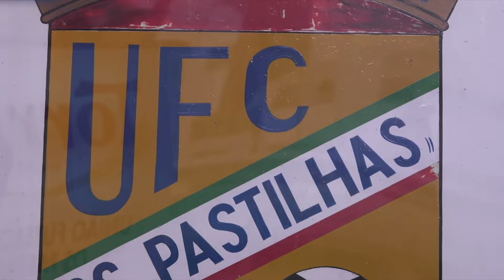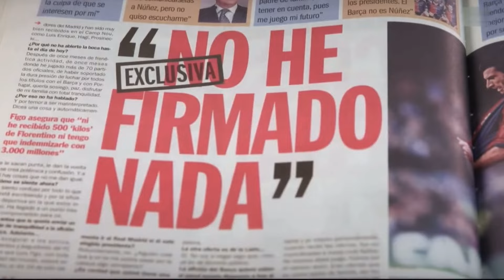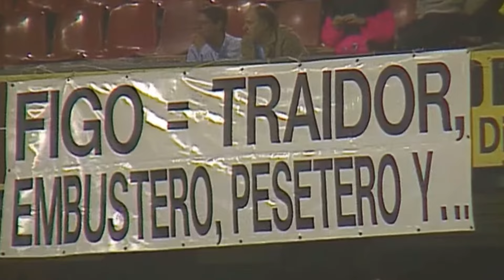⭕️ La Traición de Luis Figo🔥| Historias de fútbol #04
¿Amor o dinero?💔💸 Figo es el protagonista de la traición más dolorosa en la historia del fútbol.

Desde sus humildes comienzos en Lisboa hasta convertirse en un ícono del fútbol mundial, Figo se debate entre la lealtad a su amado club y las tentadoras ofertas del Madrid. Con una cláusula que lo obliga a dar el paso, Figo enfrenta la ira de la afición culé en su regreso al Camp Nou, marcando un antes y un después en su carrera. A través de altibajos emocionales y triunfos en el campo, Figo se convierte en una leyenda del deporte, dejando un legado imborrable en la historia del fútbol.

0:00 Los orígenes de Figo
1:06 Su llegada al Barça
1:57 Aparece Florentino Pérez
3:50 Figo se arrepiente
4:06 Ficha por el Real Madrid
4:23 Su regreso al Camp Nou
5:01 ¿Cómo le fue en el Real Madrid?
5:14 Inter Milan
5:41 Aprendizajes
7:01 ¡Suscríbete!